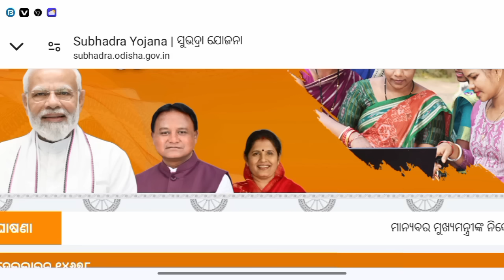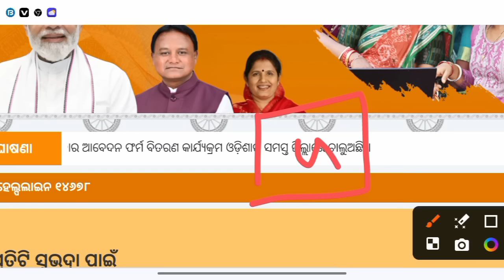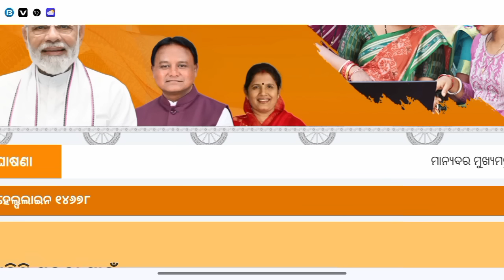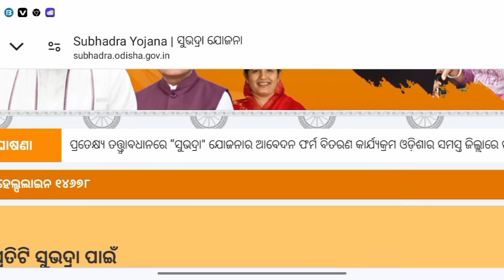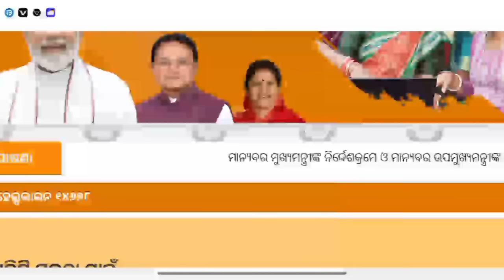subhadra yojana otp problem/subhadra yojana otp problem solve/subhadra yojana link not work